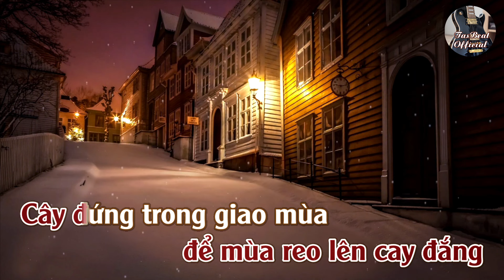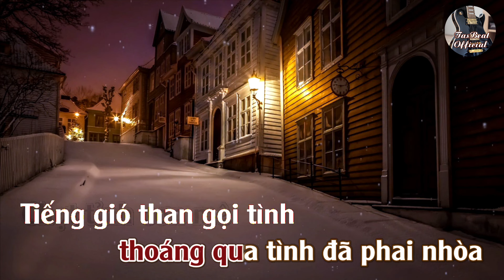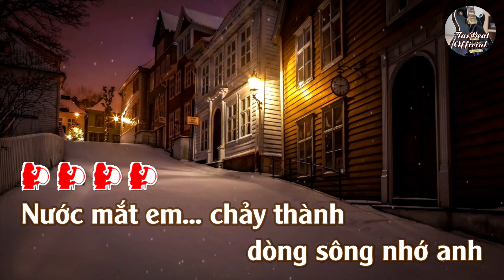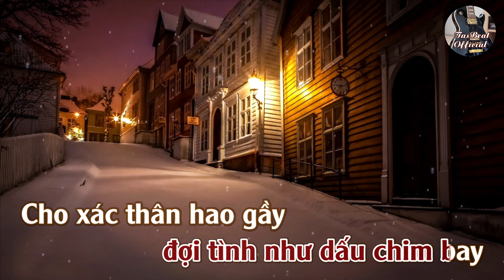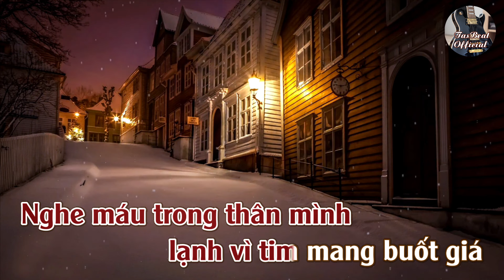Karaoke Đông Triều Tone Nữ Trầm | TAS BEAT